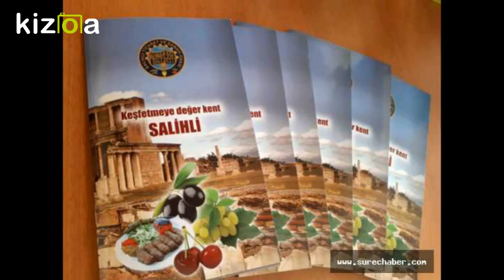Movie Maker - Kizoa Video Düzenleme Programı: MANİSA/SALİHLİ TANITIM FİLMİ